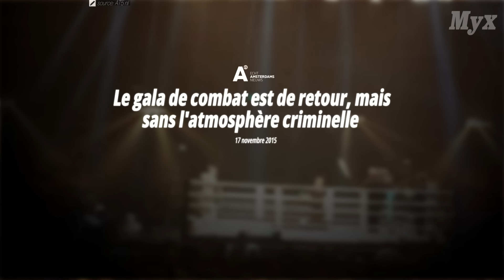La Mocro Maffia (5) : Les Nouveaux Barons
épisode 5 de la nouvelle série de Myx disponible également en français.